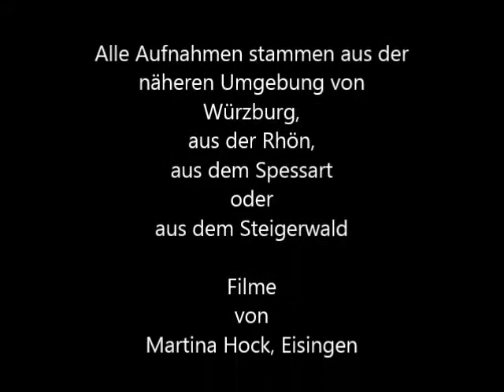Feuerfalter und Zipfelfalter (Lycaenidae Teil 2) Schmetterlingsfilme - Butterfly Movies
Artenportraits verschiedener Zipfelfalter und Feuerfalter (Lycaenidae).